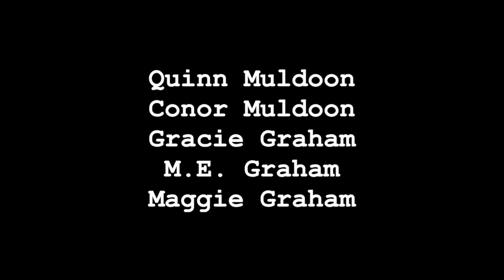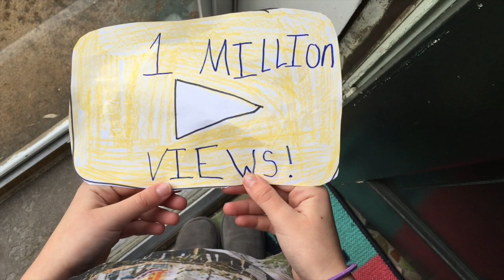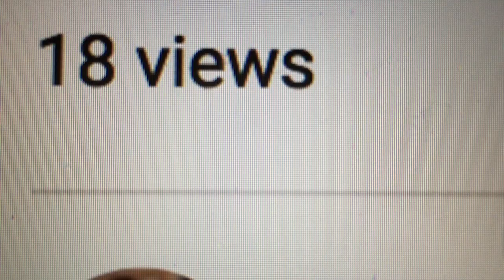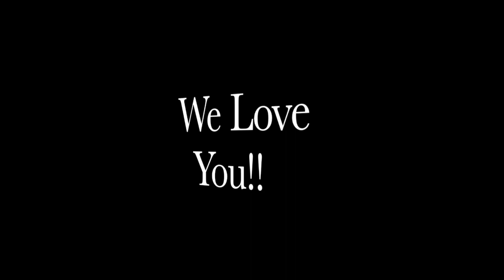BestMates - The Short Film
BestMates - The Short Film starring Cooper Muldoon Stetson and Riley Muldoon Stetson. Co-starring their cousins and a few of their incognito friends. Chicago Kids, Child Actors, Short Comedy